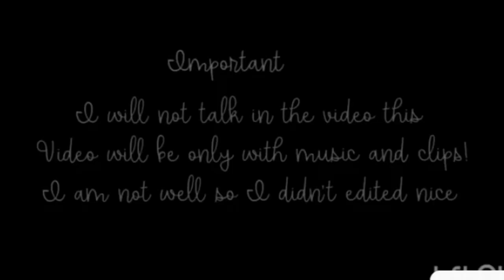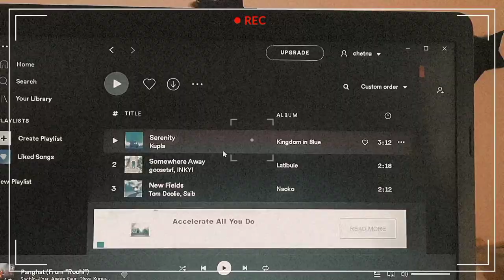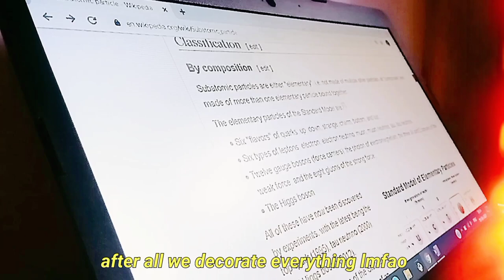study with me || digital notes || sun daisy 🌼✨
Sorry for the bad editing :-( I was in hurry,,
BUT DON'T FORGET TO CHECK OUT GURLEEN PLEASE!

❄️ 𝙨𝙤𝙛𝙩𝙬𝙖𝙧𝙚𝙨 𝙪𝙨𝙚𝙙

🌼 𝘐𝘯𝘴𝘩𝘰𝘵 (for trimming, splitting, etc)
🌼 𝘝𝘪𝘵𝘢 (for aesthetic filters, effects, etc)
🌼 𝘊𝘰𝘧𝘧𝘦𝘦 (for clicking aesthetic pictures)
🌼 𝘗𝘩𝘰𝘯𝘵𝘰 (for text on thumbnail)
🌼 𝘎𝘰𝘰𝘨𝘭𝘦 𝘱𝘩𝘰𝘵𝘰𝘴 app (for stabilizing video)
🌼 𝘈𝘶𝘵𝘰𝘥𝘦𝘴𝘬 (for adding doodles)
🌼 𝘋𝘢𝘧𝘰𝘯𝘵.𝘤𝘰𝘮 (for aesthetic fonts)

💬 𝙘𝙤𝙡𝙡𝙖𝙗𝙤𝙧𝙖𝙩𝙞𝙤𝙣𝙨

🎼 𝙢𝙪𝙨𝙞𝙘 𝙪𝙨𝙚𝙙

🎵𝘚𝘦𝘳𝘦𝘯𝘪𝘵𝘺 - 𝘒𝘶𝘱𝘭𝘢
🎵𝘛𝘸𝘰𝘱𝘰𝘪𝘯𝘵𝘦𝘪𝘨𝘩𝘵 - 𝘋𝘪𝘭𝘭𝘢𝘯 𝘞𝘪𝘵𝘩𝘦𝘳𝘰𝘸

study
study tips
study vlog
productivity
study session
productivity tips
how to take notes
10 hour study day
14 hours study day
taking notes with me
how to take simple note
how to take notes effectively
how to take notes aesthetically
how to take notes for lazy people

aesthetic
aesthetic vlog

💌 𝙨𝙤𝙘𝙞𝙖𝙡𝙨

tysm for such a big sweet family✨
sub count :- 812 oh lord 🥺
𝗹𝗲𝘁'𝘀 𝗿𝗲𝗮𝗰𝗵 1000 :-))

lysm (*˘︶˘*).｡*♡
✰ 𝙠𝙚𝙚𝙥 𝙡𝙚𝙩𝙩𝙚𝙧𝙞𝙣𝙜 ✰